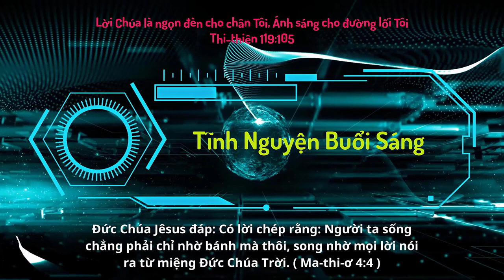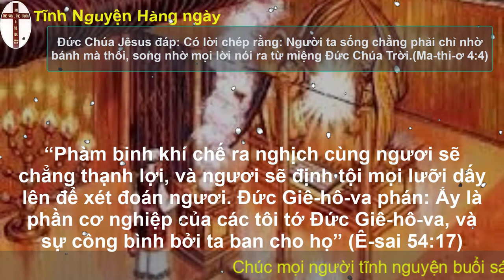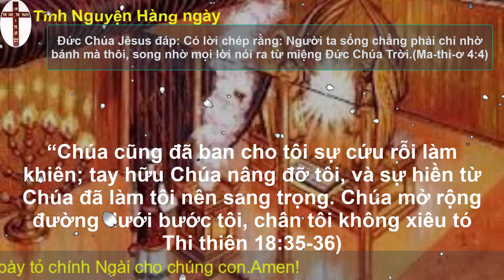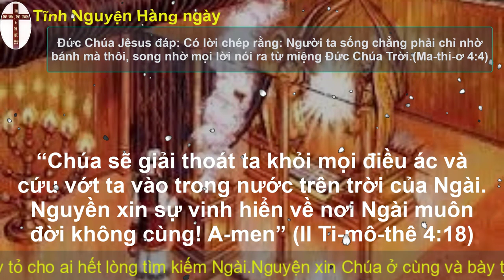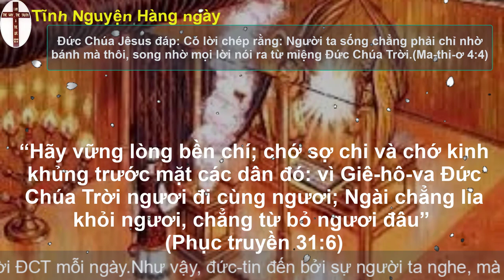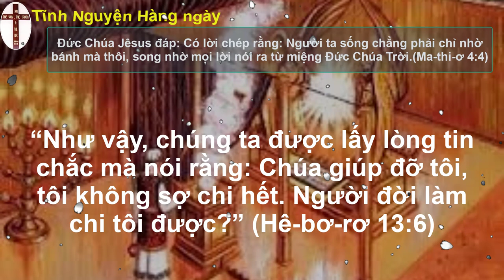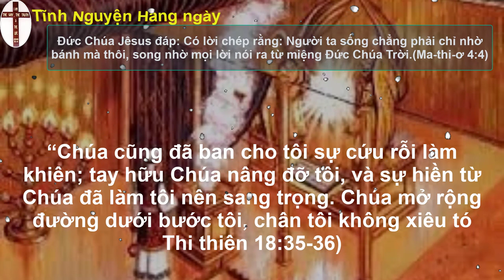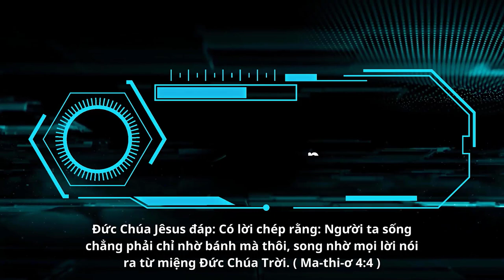Oneway Radio | Tĩnh Nguyện Hằng Ngày 09/08/2023 | Dưỡng Linh cơ Đốc